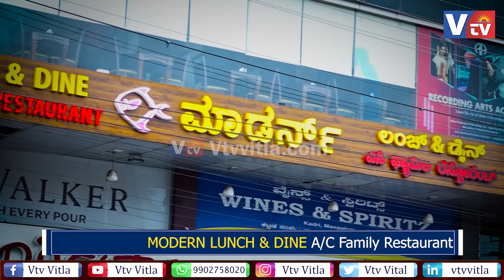MODERN LUNCH & DINE A/C Family Restaurant Shivabaug, Kadri, MANGALURU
Finest Family Restaurant | Various kind of Sea Food & no-veg Dishes